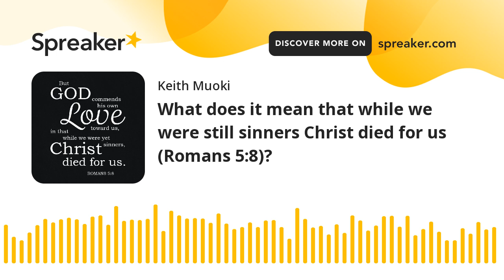What does it mean that while we were still sinners Christ died for us (Romans 5:8)?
Someone who is willing to sacrifice his own life to save another person is considered a hero. But who would be ready to die for an enemy? Jesus Christ proved Himself to be the ultimate Hero by dying to save His enemies: “For while we were still weak, at the right time Christ died for the ungodly. For one will scarcely die for a righteous person—though perhaps for a good person one would dare even to die—but God shows his love for us in that while we were still sinners, Christ died for us” (Romans 5:6–8, ESV).

Before a person receives salvation in Jesus, he is a sinner and enemy of God (Romans 5:10; James 4:4). Sinner means “one who falls short of God’s standard or misses the target.” Instead of loving God as Creator and Father, the sinner rebels against Him. With a sinful nature, the ungodly person is hostile toward God (Romans 8:7).

The apostle Paul paints a dreadful picture, saying that the ungodly are utterly powerless to help themselves. The ESV’s “while we were still weak” is rendered “when we were utterly helpless” in the New Living Translation and “when we were still powerless” in the New International Version. As sinners, we were like prisoners bound in chains, strapped to the guillotine, and guilty as charged. We were God’s enemies, about to be put to death, when Jesus Christ stepped in to die in our place. By this act of sending His Son to die for us, God proved how much He loved us. While we were still sinners, Christ died for us.

Many people miss the truth implied by the fact that Christ died for us while we were still sinners. The chronology is important. Christ did not wait for us to “clean up our act”; He sacrificed Himself while we were still actively opposed to Him. Salvation does not depend on our meeting God halfway, keeping the commandments, or trying to be as good as we can. No, God completed the work of our salvation when we were in a state of open rebellion against Him. That’s grace.

In Romans 5, Paul is teaching the Roman believers how to endure through suffering. He encourages them to rejoice in suffering, “knowing that suffering produces endurance, and endurance produces character, and character produces hope” (Romans 5:3–4, ESV). Suffering contributes to spiritual growth, which leads to Christian maturity. In the end, suffering allows believers to share in Christ’s glory (Romans 8:17; 1 Peter 4:12–14). But how does suffering produce hope?

Paul explains, “And this hope will not lead to disappointment. For we know how dearly God loves us, because he has given us the Holy Spirit to fill our hearts with his love” (Romans 5:5, NLT). The ultimate foundation of our Christian hope is the unwavering love of God. Our hope will never disappoint us no matter what we endure because we know that God loves us and will never let us down. His perfect love never gives up on us (1 Corinthians 13:7). Because of His steadfast love, while we were still sinners—sworn adversaries of God—Christ died for us. The apostle John said something similar: “This is how we know what love is: Jesus Christ laid down his life for us” (1 John 3:16).

The essence of God’s love is apprehended in His giving: “For God so loved the world, that he gave his only Son, that whoever believes in him should not perish but have eternal life” (John 3:16, ESV). Elsewhere, John says, “This is real love—not that we loved God, but that he loved us and sent his Son as a sacrifice to take away our sins” (1 John 4:10, NLT). And Paul affirms that the Son of God “loved me and gave himself for me” (Galatians 2:20, NLT).

The love of God in Jesus Christ is unprecedented. No other love has ever been more costly to its giver and less deserving in its recipient. When God the Father gave His Son, Jesus, to die for us while we were still sinners, He gave everything—His own self—to rescue those who deserved nothing but judgment from Him. In giving His Son, God gave Himself, the costliest gift of all.